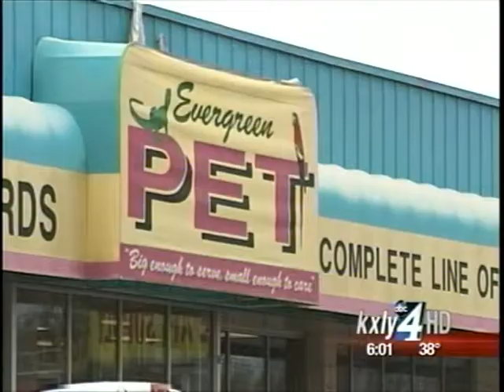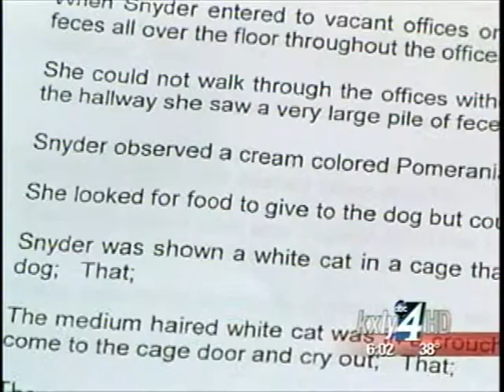Docs reveal what authorities found at Evergreen Pet Shop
The owners and caregiver of the animals at Evergreen Pet Shop are being charged with animal cruelty, and now court documents show what investigators found when they entered the shop. KXLY4's Colleen O'Brien reports.